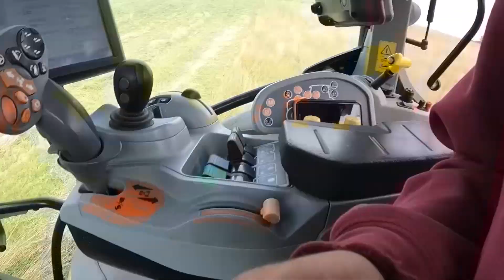Emden und Silieren - So entsteht dein Essen #203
Leimenhof Wenslingen - So entsteht dein Essen